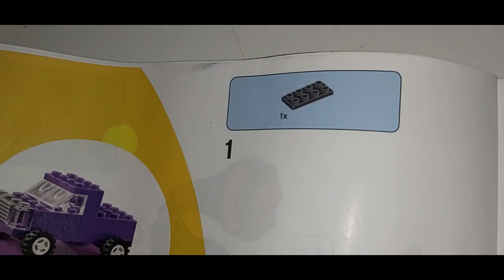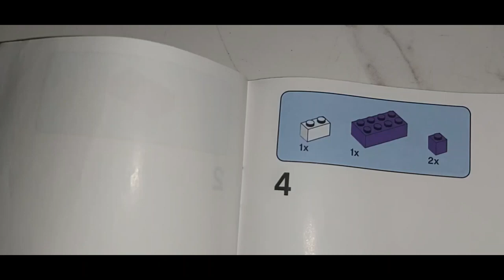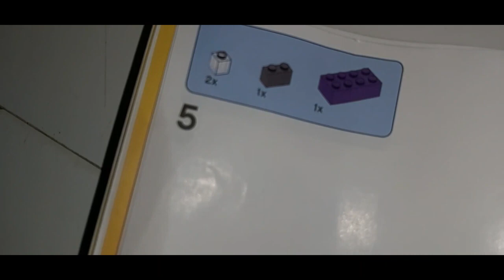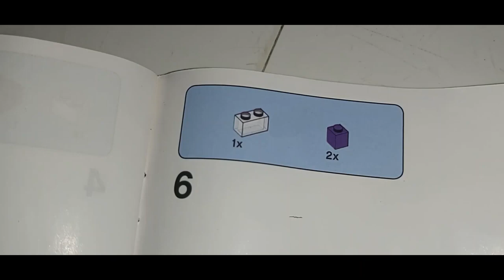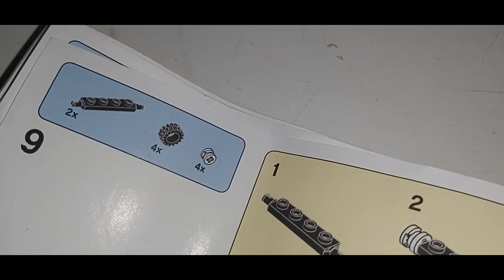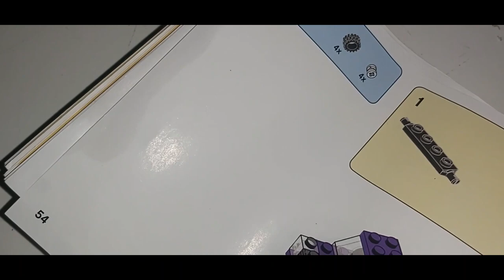How to assemble Lego 11717 Jeep | Learning with Lego | Play and Learn with Lego